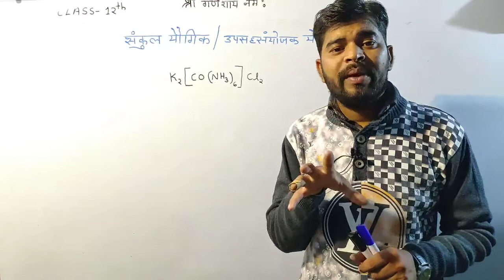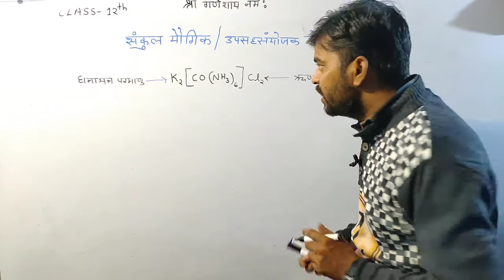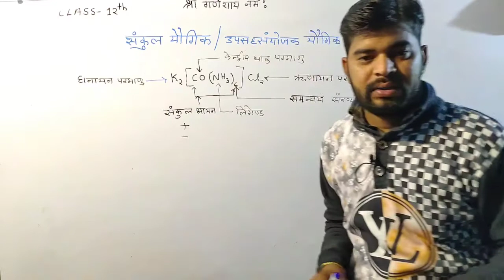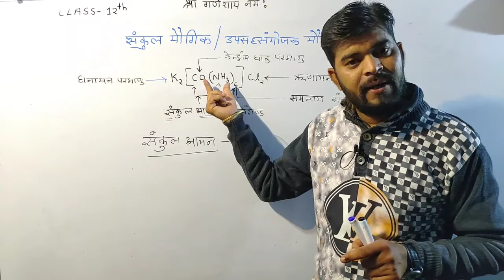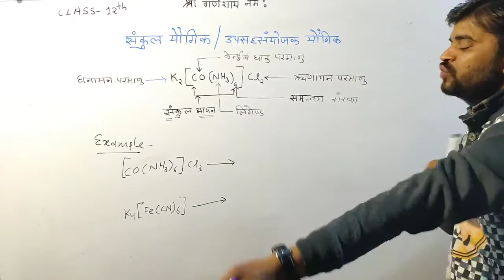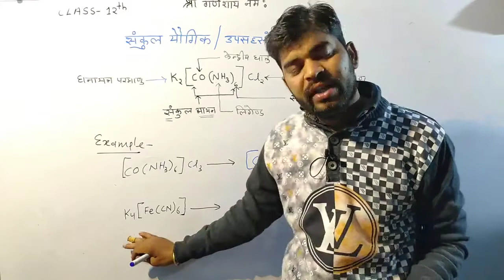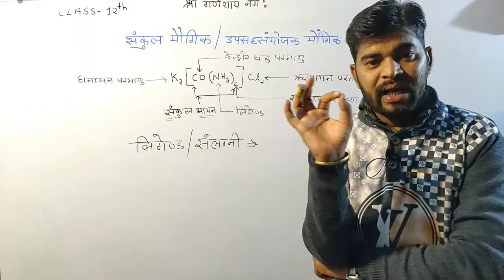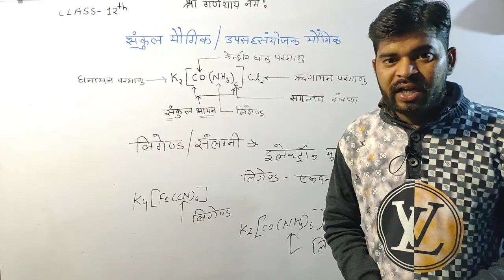संकुल योगिक की पहचान/संकुल आयन क्या है/लिगेंड क्या है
दोस्तों यदि आप इसका पार्ट 1 देखना चाहते हैं तो नीचे दी गई लिंक पर क्लिक करें